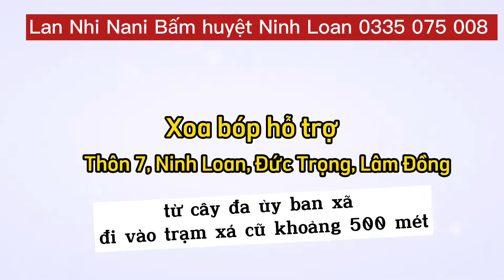Bấm huyệt chữa bệnh ở Lâm Đồng | Lan Nhi Nani 0335 075 008